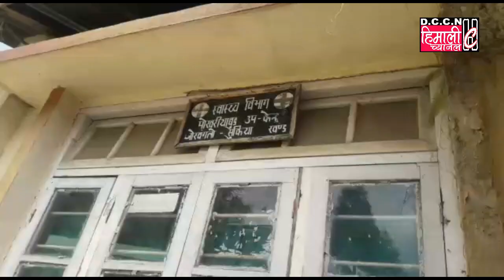Darjeeling NEWS@पोख्रेबुङ प्राथामिक उप स्वास्थ्य केन्द्रमा कराइनटाइनको निम्ति विभागद्वारा पहल/2.4.20